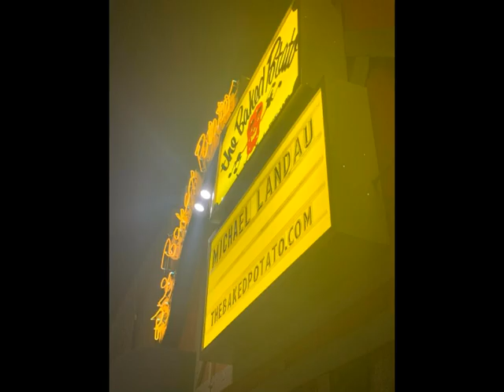"Why U Lie" by Blue Horn feat. Jeff Young, Mike Landau and Toss Panos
Group: Blue Horn
Album: Noise for Neighbors
Song: Why U Lie
Members: Jeff Young, Michael Landau and Toss Panos.

FENDER MICHAEL LANDAU COMA STRATOCASTER – COMA RED